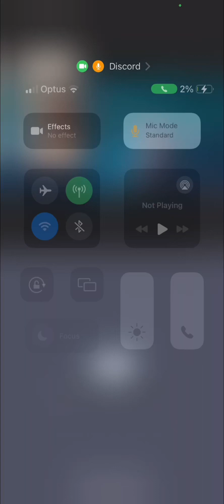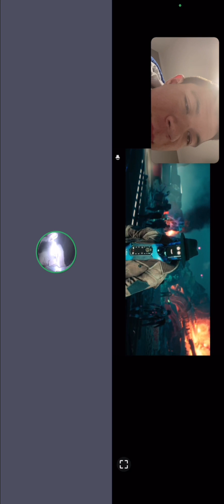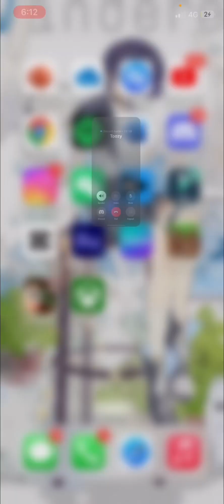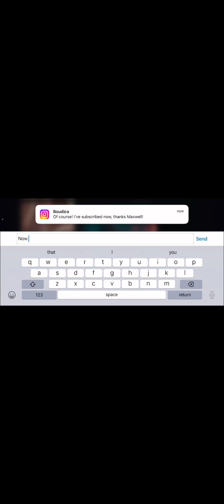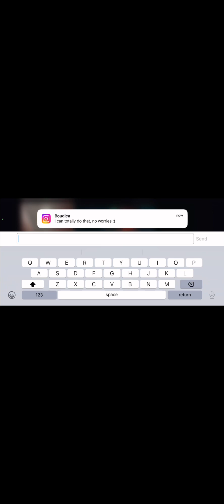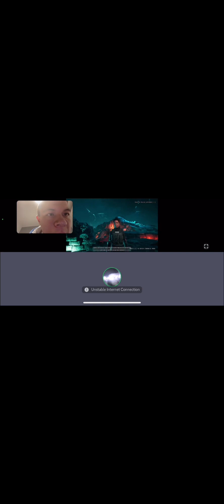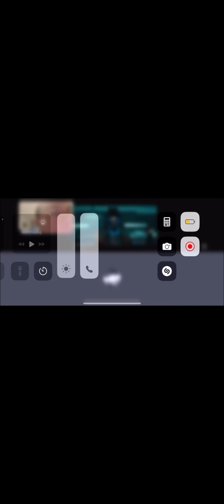EXPERIENCE the ULTINATE ORIGINS gameplay walkthrough _TELLING Aaron Tooze WHAT to ASK to AI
"Get ready for the ultimate Origins gameplay walkthrough! In this video, you'll experience the thrill of the hunt as you explore the ancient ruins of a lost civilization. Follow along as Aaron Tooze, your guide, asks an AI for tips and tricks on how to survive and thrive in this dangerous world. But be warned: the AI's answers are not for the faint of heart! You'll be shocked by the insane strategies and tactics it suggests, and entertained by its clever quips and jokes. But most importantly, you'll learn everything you need to know to become a master Origins player. From the best weapons and gear to the most effective combat techniques, this video has it all. So what are you waiting for? Join Aaron and the AI on this epic adventure and experience the ultimate Origins gameplay walkthrough!"
Watch this if you want to become an master of dominating every video game on mobile and PC